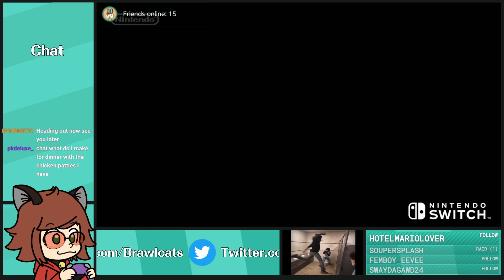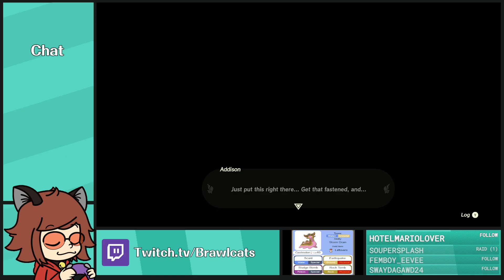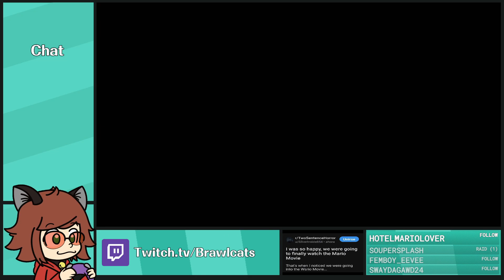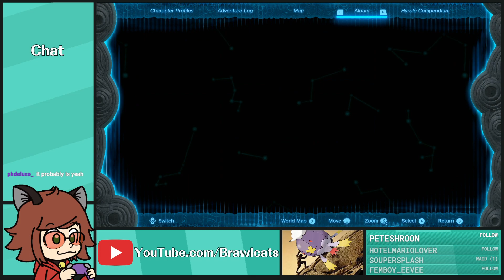The Legend of Zelda: Tears of the Kingdom (Part 4) - Full Stream [Brawlcats]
Brawlcats streams The Legend of Zelda: Tears of the Kingdom.

Chapters:
Coming Soon!